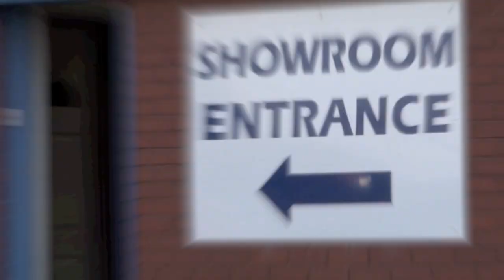Showroom Tour of South West Garage Doors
Full tour of the SWGD showroom at 6 Omaha Road in Bodmin or visit us